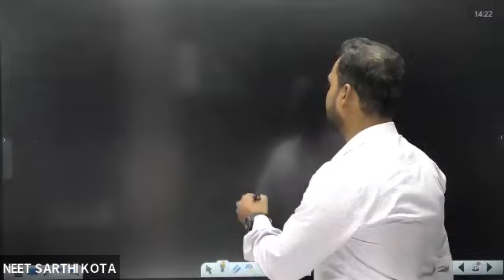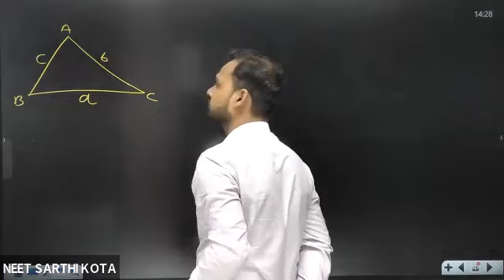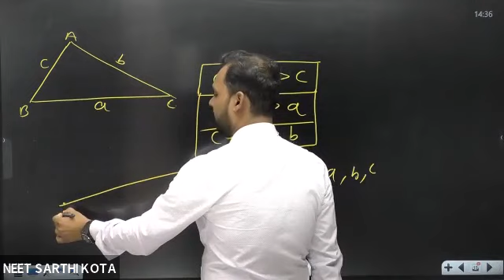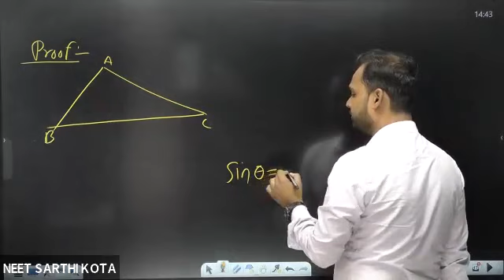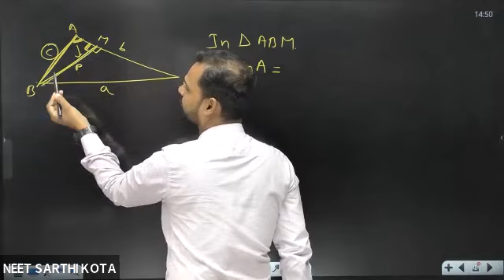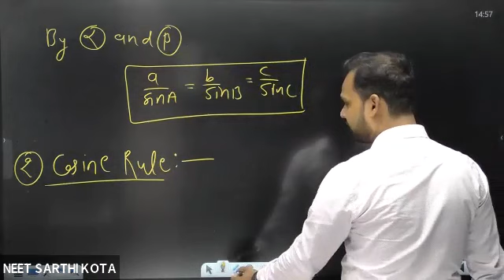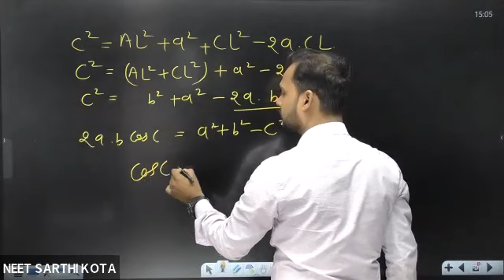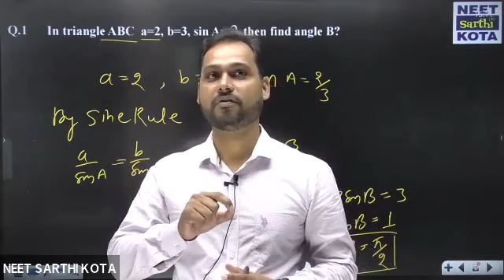Solution of Triangle SOT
NEETSarthi: Online Platform for NEET, JEE & NTSE

🎓Crack NEET under Guidance of Top NEET/KOTA faculties!

Get Confidence to crack NEET. Practice 20000+ top quality questions in 500+ chapterwise practice tests with video solutions of conceptual questions and 60+ live scheduled tests with online discussions.